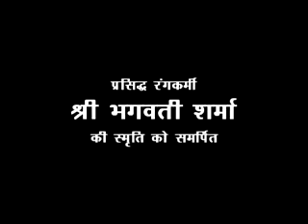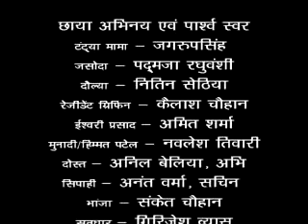SHADOW SHOW.mp4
ITS A SHADOW SHOW HELD IN BHOPAL DURING TRIBAL FILM FESTIVAL 2010